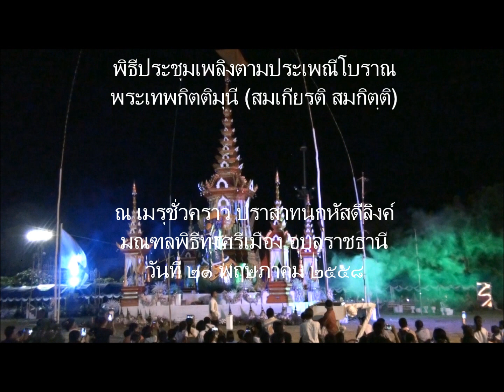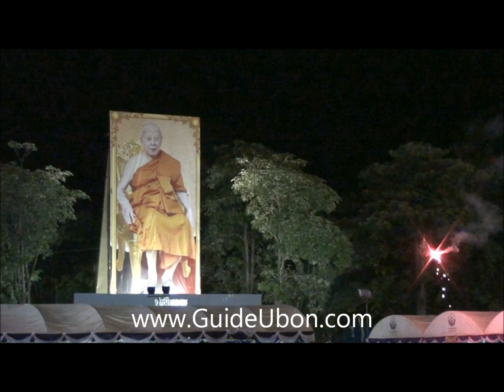พิธีศพแบบนกหัสดีลิงค์ ประชุมเพลิง ทุ่งศรีเมือง อุบล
พิธีประชุมเพลิง (เผาจริง) ตามแบบประเพณีโบราณ งานพระราชทานเพลิงศพ พระเทพกิตติมุนี (สมเกียรติ สมกิตฺติ) ณ เมรุชั่วคราว ปราสาทนกหัสดีลิงค์ มณฑลพิธี ทุ่งศรีเมือง จังหวัดอุบลราชธานี วันที่ 21 พฤษภาคม 2558